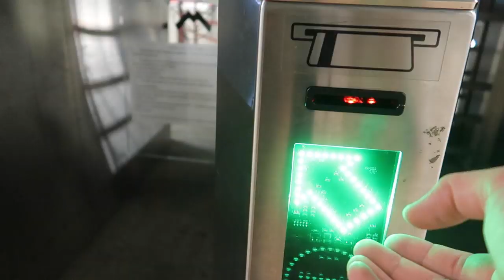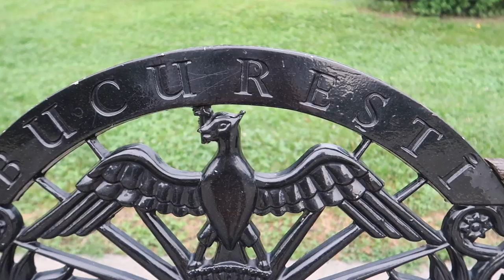BEAUTIFUL Bucharest | MORE of Romania's Capital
We discover more of Bucharest by heading to Carol Park, but along the way, we take in the gorgeous sites of the city to include the Parliament building (2nd largest in the world) and end up discovering the best shwarma in town!